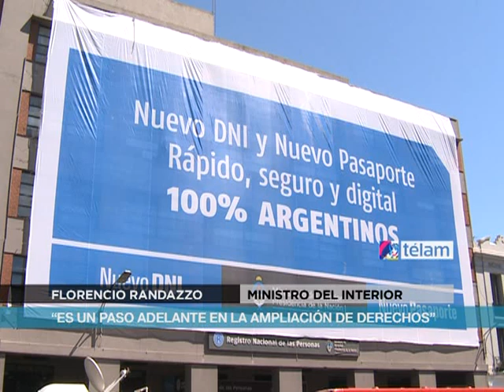Más de 600 mil jóvenes ya actualizaron su DNI para votar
El ministro de Interior y Transporte, Florencio Randazzo, informó que hasta el momento "660 mil jóvenes de 1 millón 165 mil ya han actualizado el documento" y que son más de 3.200 los lugares habilitados para realizar la renovación. Hay tiempo hasta el 30 de abril.

"El 30 de abril es el último plazo que tienen para actualizar el Documento Nacional de Identidad aquellos jóvenes que cumplan 16 años incluso el 27 de octubre" para estar habilitados a votar en las próximas elecciones, dijo Randazzo.

En diálogo con la prensa en la Sala de Periodistas de Casa Rosada, el ministro destacó que hasta el momento "660 mil jóvenes de 1 millón 165 mil ya han actualizado el documento" y que son más de 3200 los lugares habilitados para realizar la renovación.

Asimismo, informó que las consultas a los diversos canales de información propuestos por el Estado Nacional han recibido cerca de 900 mil visitas, siendo 200 mil de estas al sitio web del ministerio

Por último, recordó que la fecha límite del 30 de abril está fijada por la ley electoral ya que "hay un plazo de cierre del registro de electores, de 180 días antes de la elección general".